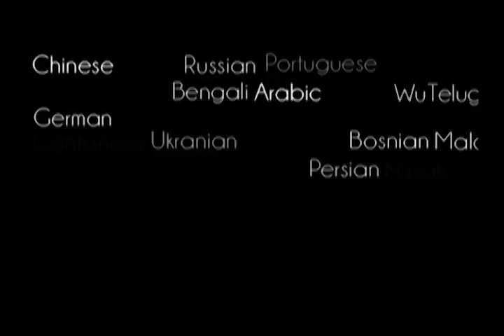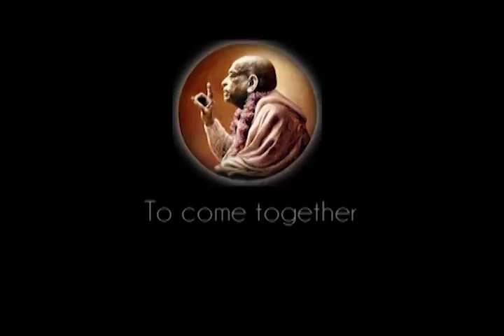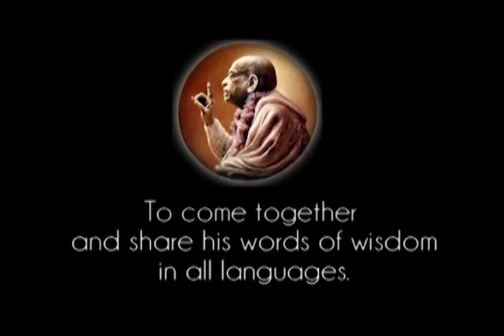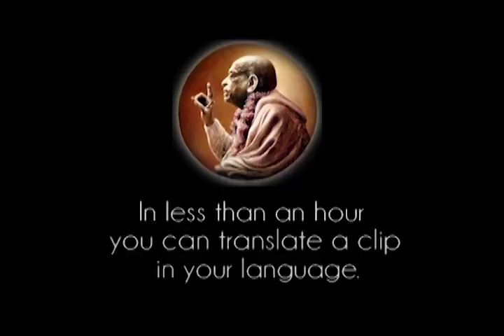Prabhupada 0481 Kryszna jest wszech atrakcyjny, Kryszna jest piękny